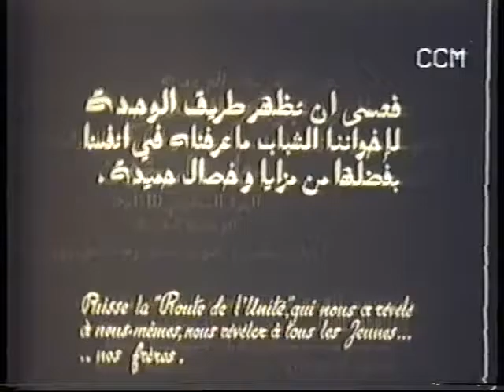فيديو نادر يوثق لطريق الوحدة 1957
فيديو نادر يوثق لتدشين طريق الوحدة من قبل المغفور له محمد الخامس طيب الله ثراه سنة 1957